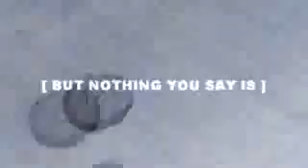ĸɴв ɢѕ Me against the world Action MEP